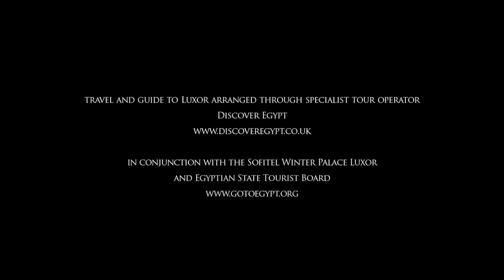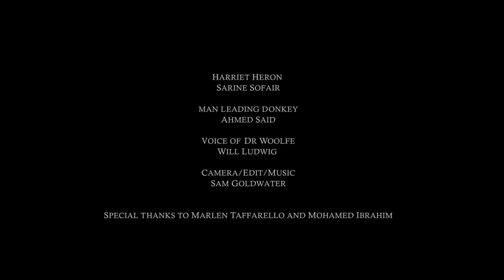The Sacred River by Wendy Wallace- historical novel trailer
Escape the fog of London in 1882 and travel to Victorian Egypt with three extraordinary women, caught between propriety and love on a journey of cultural awakening. Historical novel The Sacred River is an excellent book club pick.

Harriet Heron's life is almost over before it has even begun. At just twenty three years of age she is an invalid, over-protected and reclusive. Before it is too late, she must find a place where she can breathe. Together with her devoted mother Louisa, her god-fearing aunt Yael and a book of her own spells inspired by the Egyptian Book of the Dead, Harriet travels to a land where the air is tinged with rose and gold and for the first time begins to experience what it is to live.

But a chance meeting on the voyage to Alexandria results in a dangerous friendship as Louisa's long buried past returns, in the form of someone determined to destroy her by preying upon her daughter. As Yael is caught up in an Egypt on the brink of revolt and Harriet's mother confronts the spectres of her own youth, Harriet focuses on ancient Egyptian art and her own new found freedom.

In prose both sumptuous and mesmeric, award winning journalist and writer Wendy Wallace conjures a sensibility akin to that of E M Forster and Merchant Ivory.

Published by Simon&Schuster in August 2013, see more about The Sacred River

We all know about the Victorian explorer but by the 1880s tourism was becoming possible for many more ordinary people. The Victorians had great interest in Egyptian art and history; travel to Egypt was very popular. For the making of this book trailer, our travel and guide to Luxor was arranged through specialist tour operator Discover Egypt, in conjunction with the Sofitel Winter Palace Luxor and Egyptian state tourist board To learn more about Egyptian holidays visit their websites.